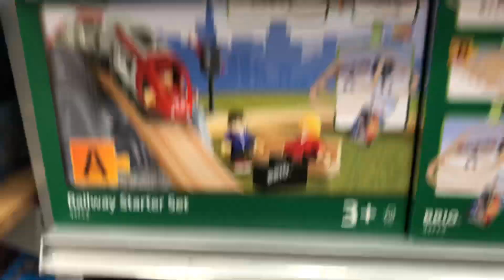Somewhat the good stuff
I didn’t purchase trains that time